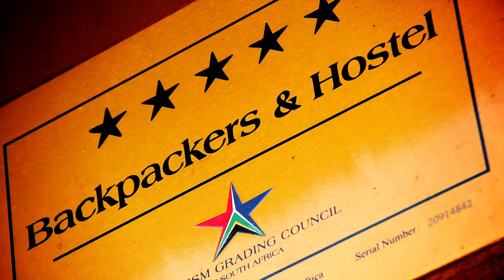Amphitheater Backpackers - Accommodation Drakensberg - Africa Travel Channel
Amphitheatre Backpackers Lodge. The venue takes its name from a unique part of the Northern Drakensberg that is shaped like an amphitheatre. There is a range of accommodation available at Amphitheatre Backpackers Lodge from simple camping spaces to private en-suite rooms with their own kitchenettes.We cater for the small or large budget and small or large groups.